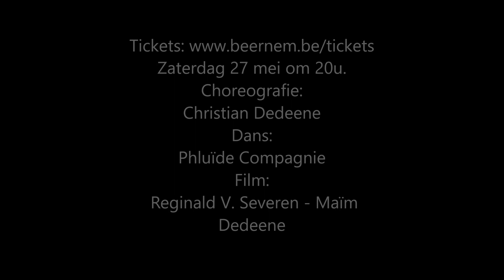Amor Mundum Clip : 27 mei 2023, 20u : CC De Kleine Beer Beernem - Tickets